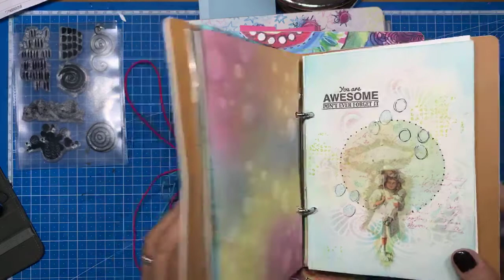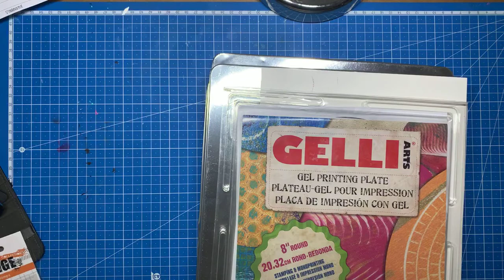Live Studio Light 16 juni 2020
Dubbele Gelliplate